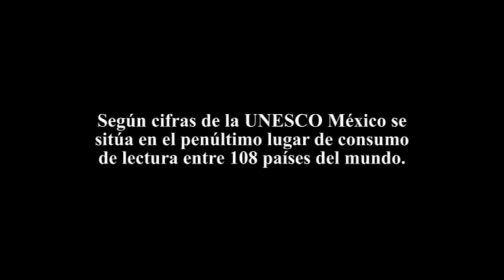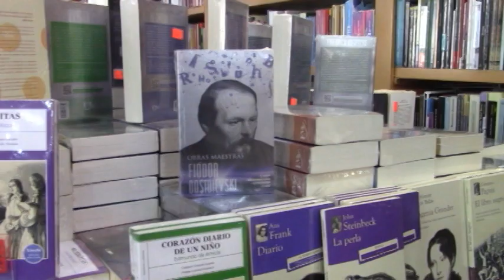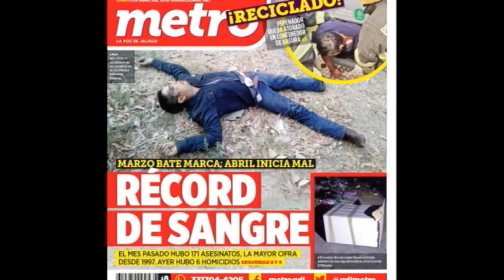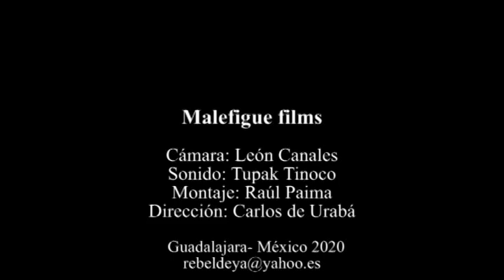¿Por qué el pueblo mexicano no lee?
Según cifras de la UNESCO México se sitúa en el penúltimo lugar de consumo de lectura entre 108 países en el mundo.